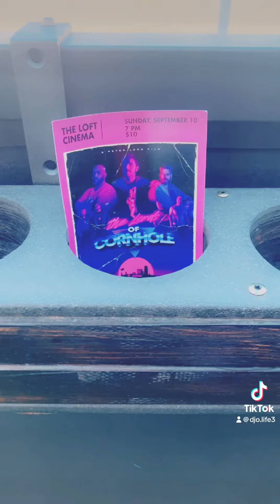Trevor’s in South Scottsdale for Cap’n Cornhole, Strawb, and Maxxee with Djo Life footing the bill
It's mead and Cornhole at 109 degrees.  Not for the faint of heart, The Lords of Cornhole Promo Team keeps the foot on the gas as it's less than two weeks in the "Countdown to Cornhole".